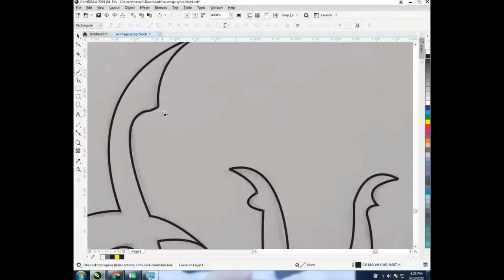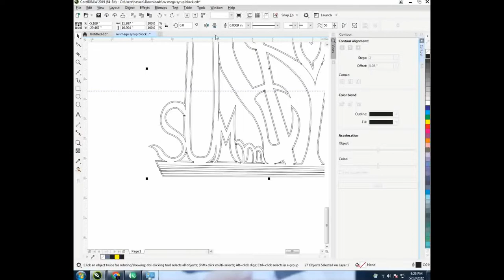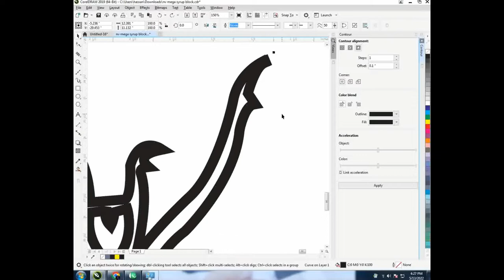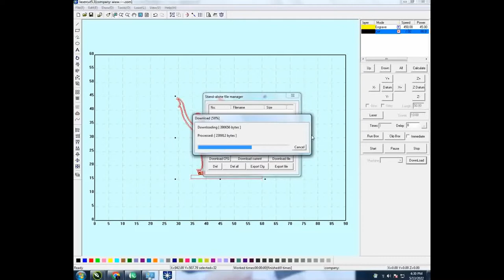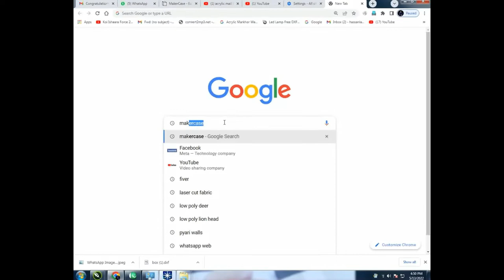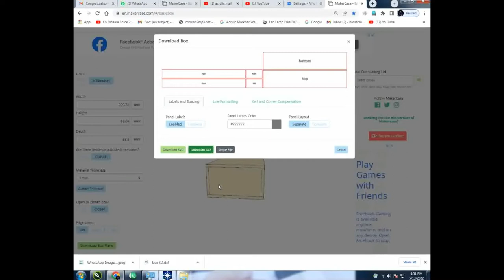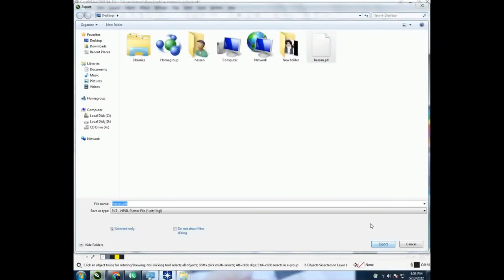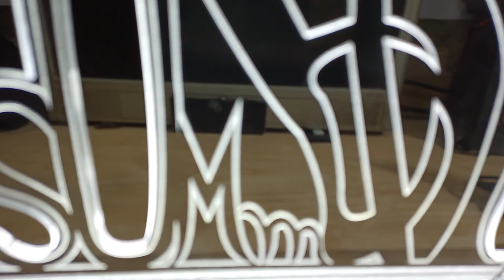3d light , how to make 3d illusion lamp, 3D optical Illusion lamp,3d led lamp,3d moon lamp,3d lamp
Assalam O Alaikum ! My name is Hassan Khan And In This Channel I Will Make Videos About Online learning customized things. Come And Join Me, Imaginative Idea Works ,To make Amazing things About Plastic, Metal, Paper, Steel, Brass, Wood, Like, Share And Subscribe... Thanks
3d light , how to make 3d illusion lamp, 3D optical Illusion lamp,3d led lamp,3d moon lamp,3d lamp